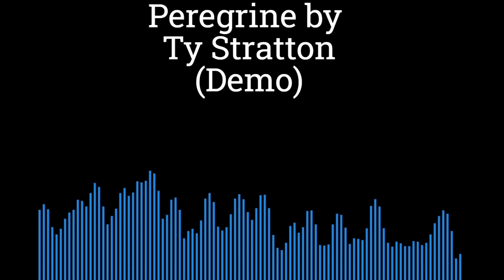Peregrine (original song- Demo)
I made this song today because I was inspired by a guitar tone I liked. It reminds me of Albatross by Fleetwood Mac so that's why I chose the name Peregrine after my favorite bird.
I wanna keep adding onto it, such as better sounding bass guitar, and to perfect the melodies I did. I also wanna add a more call and response with a higher pitched guitar parts in between the slower parts. But I think it's kind of cool and interesting considering I can't sing, nor write interesting lyrics lately.